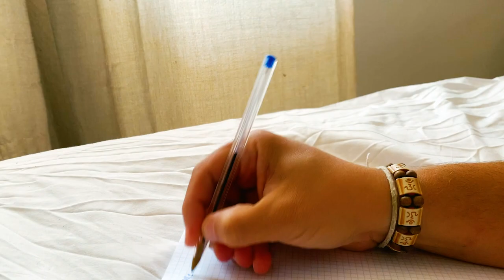Probé la TÉCNICA PODEROSA DE TESLA 3,6,9 ¿Funciona? 🤯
Les comparto mis conclusiones luego de haber recorrido 45 días de la técnica más poderosa de atraer lo que más deseas a tu vida. Creer es crear y en este vídeo les cuento todo acerca de cómo me fue con esta técnica de la LEY DE ATRACCIÓN de Nikola Tesla.

0:00 Presentación
0:45 Sumario de los temas que trataré hoy
1:10 Que significó para mí hacer el reto 369
2:10 Les cuento si conseguí mi decreto
3:57 Conclusión de mis primeros 45 días
6:20 Cosas positivas y negativas del reto
7:40 Les cuento si lo volvería a hacer

"Si supieras la magnificencia de los números tres, seis y nueve, tendrías una llave al universo.” – Nikola Tesla

El Mapa de la Multiplicación, o también conocido como Espiral Matemática creada por Tesla, muestra y evidencia la amplia visión mental del inventor en relación a las matemáticas y como encontró una manera de simplificarlas de un modo alternativo y maravilloso.

El manuscrito parece tener muchas soluciones a preguntas sin respuesta acerca de las matemáticas.